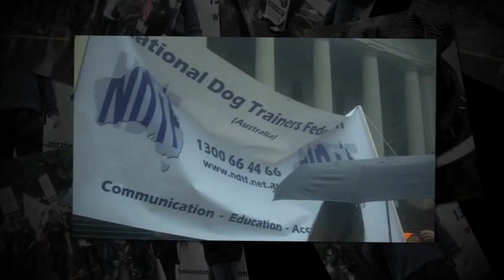Dogs In The Community - Melbourne Rally October 22, 2011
On October 22 2011 a large group of concerned dog owners, lovers and community safety campaigners gathered in the pouring rain to march from Federation Square in Melbourn's CBD to the steps of Melbourne's Parliament House in Spring Street.

With Brad Griggs of Canine Services International as MC for the day, 5 highly credible speakers took the stage and addressed the crowd from very different perspectives.  The speakers were:

Dr Karen Davies - Veterinary Surgeon, Direct Vet Services
Dr Robert Holmes - Veterinary Behaviourist, Animal Behaviour Clinics
Linda Watson - PhD Candidate, Monash University Accident Research Center
Brett Melke - Solicitor, Melke Legal
Mike Bailey - Friend of The Dog, goodfordogs.org

The rally was a pro community safety, pro science, pro dog event that called for the Victorian government to adopt a science and evidence based approach to community dog bite prevention and companion animal management.

The footage and images used in this compilation were shot and compiled by Mr David Oakley and his lovely wife Rika of Rivid Studio. Dave and Rika graciously donated their time and expertise to this cause, which is so graciously appreciated.